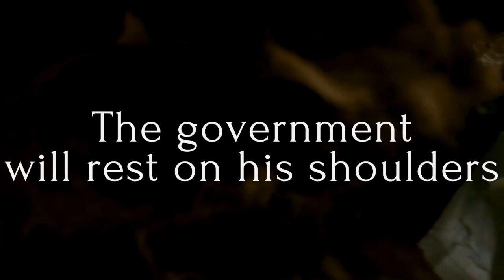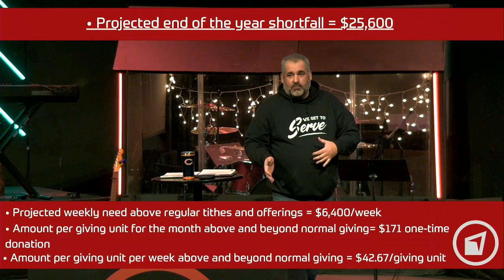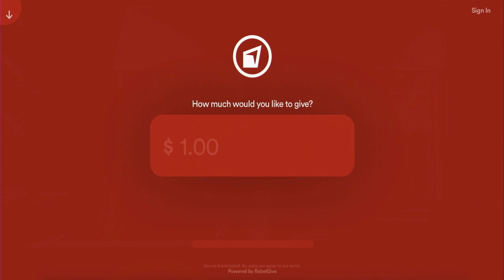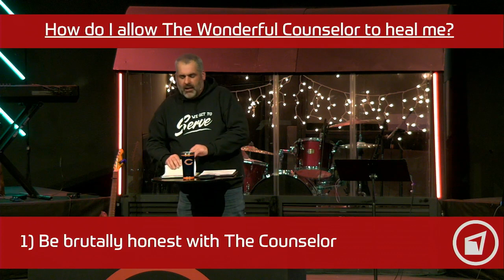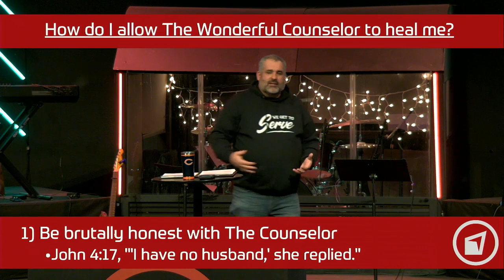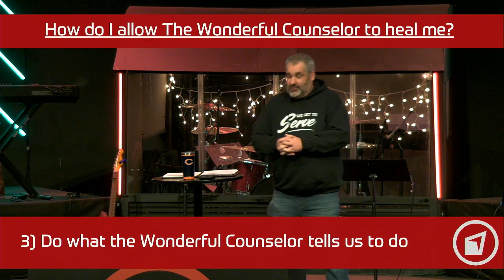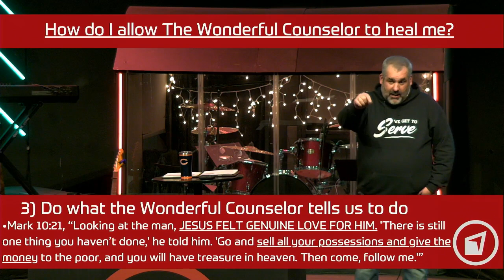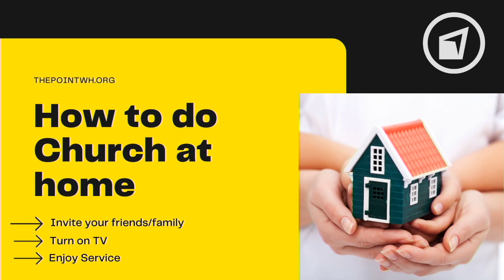He Shall Be Called ... - Week 1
Wonderful Counselor

ThePointWH.org
ThePointWH.org/connect
ThePointWH.org/live
ThePointWH.org/groups
PointGive.org